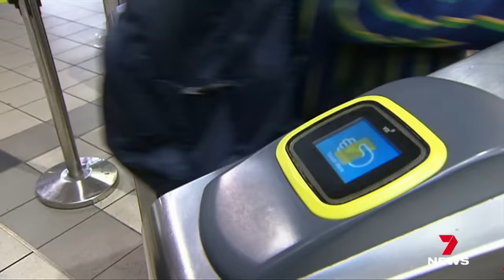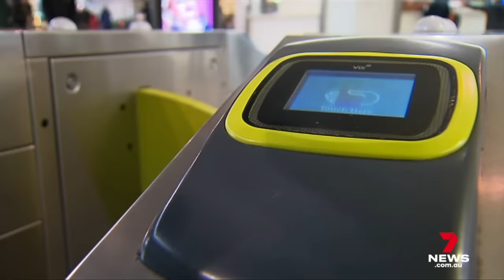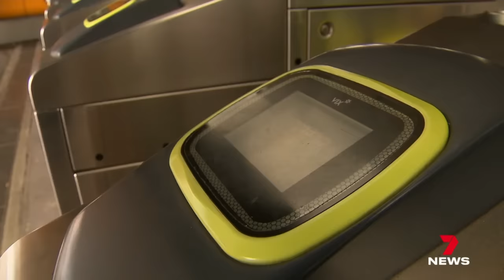Myki's $100 million sting for commuters | 7 News Australia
An upgrade to Victoria’s public transport ticketing system remains in limbo as more than $100 million sits on expired myki cards.

7NEWS combines the trusted and powerful news brands including Sunrise, The Morning Show, The Latest, and 7NEWS.com.au, delivering unique, engaging and continuous coverage on the issues that matter most to Australians. Watch 7 News Australia full broadcasts and full episodes nightly at 6pm and weekdays at 11:30am and 4pm on Channel 7 and 7plus.